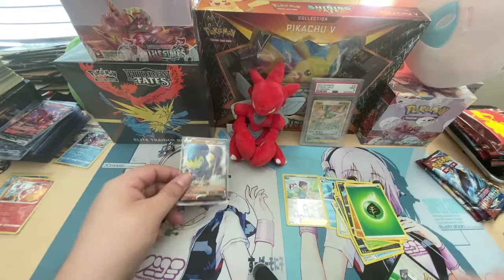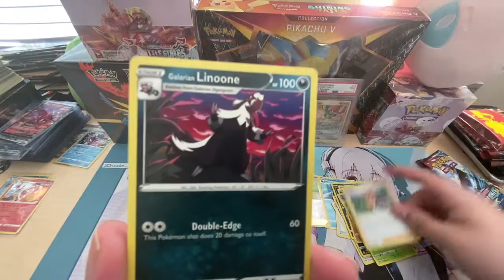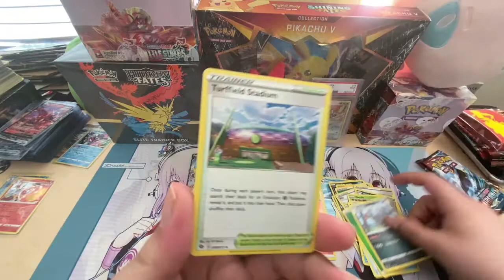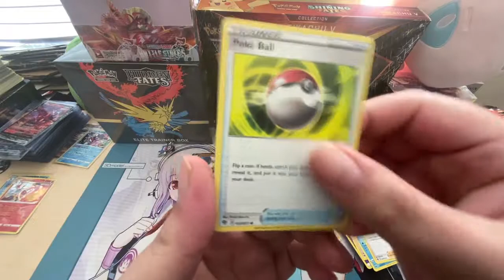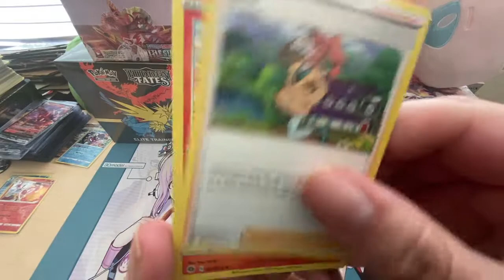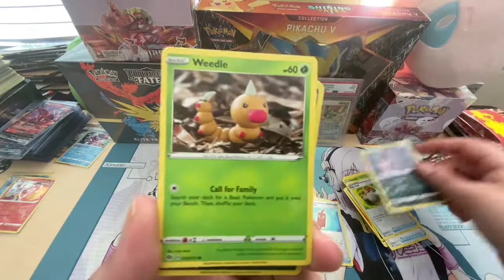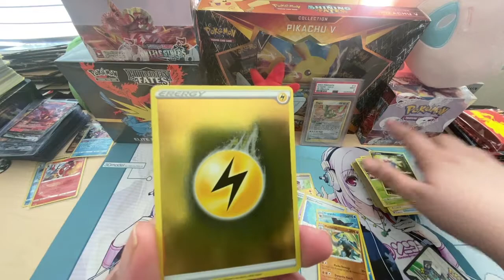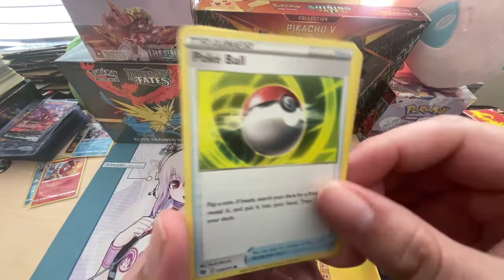Wednesday Champion on a Thursday!